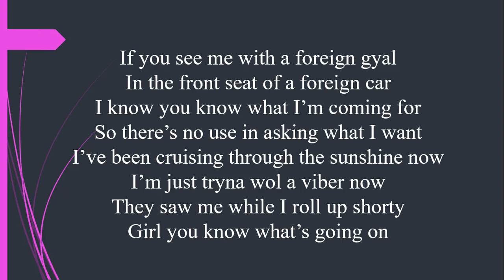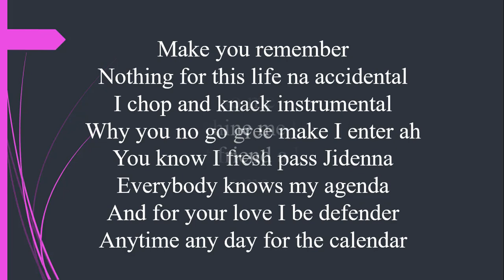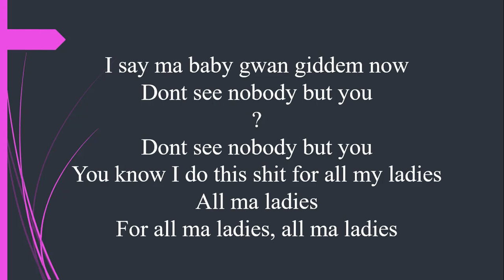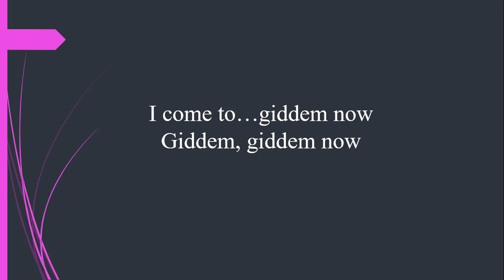Burna Boy – Giddem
Burna Boy – Giddem Lyrics